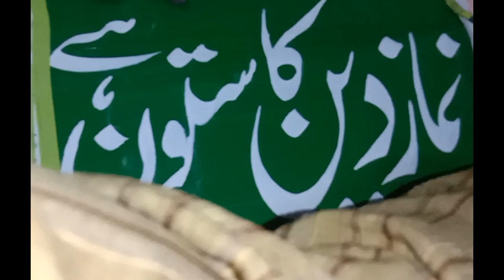namaz Ka saton hai Urdu writing likhane ka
khud to do sal ek bar writing namaj din kar sakta hun